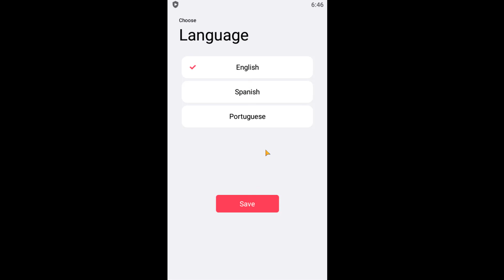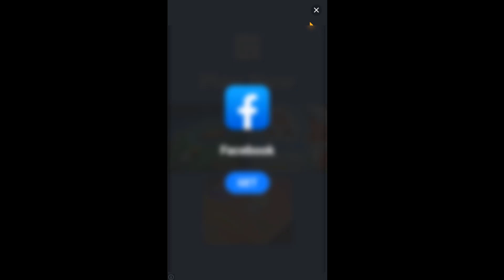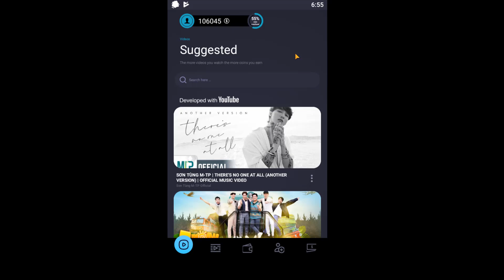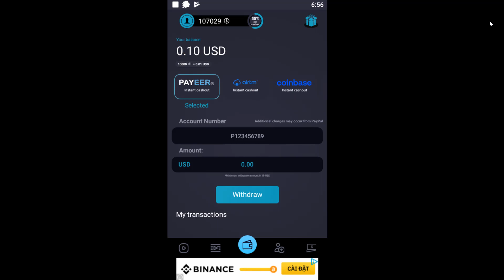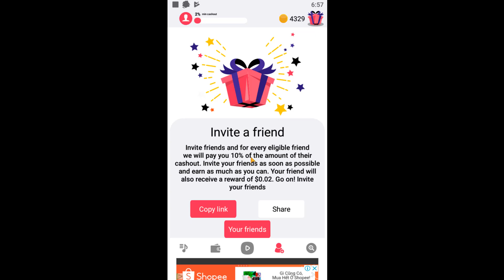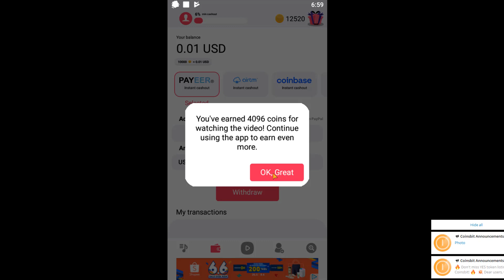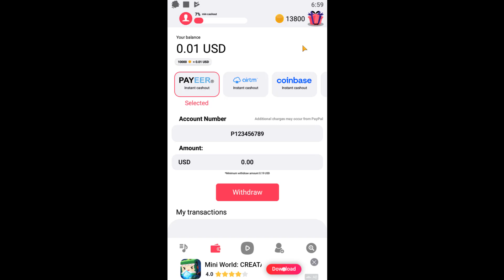App xem video youtube mới kiếm 100k mỗi ngày Watchtube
Sushi Nguyễn,